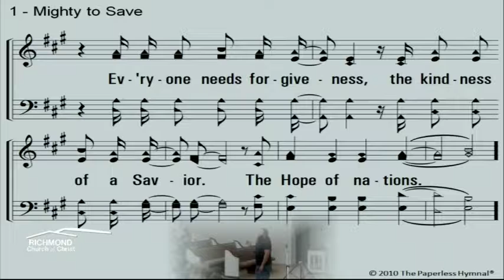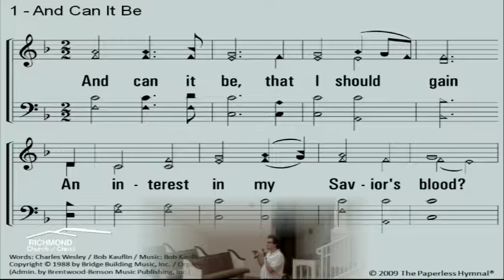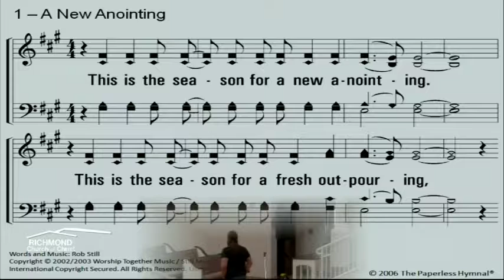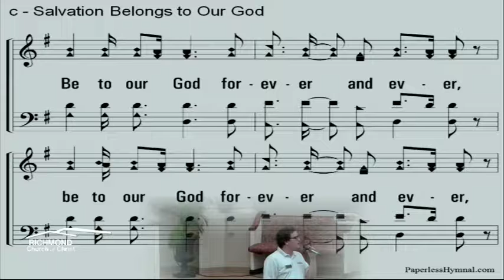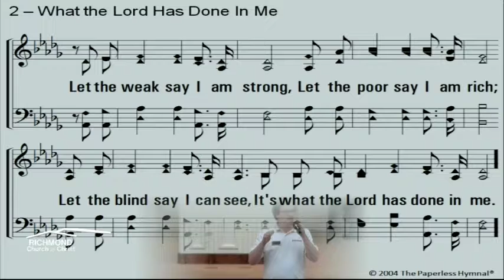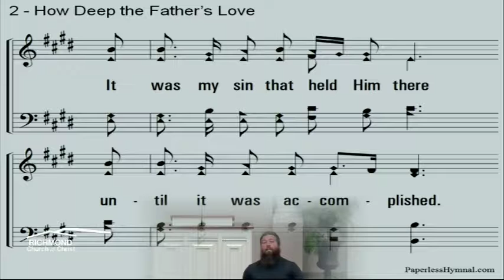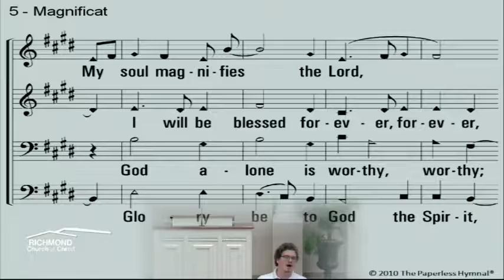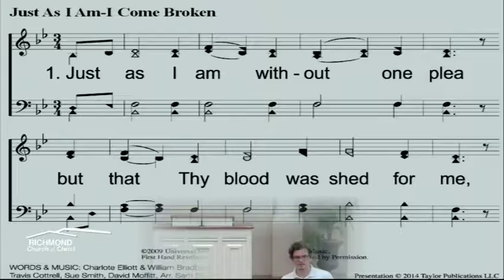Commit 2017 Singing Saturday Afternoon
Commit 2017
Singing from the afternoon session